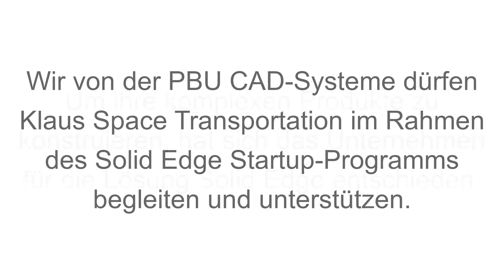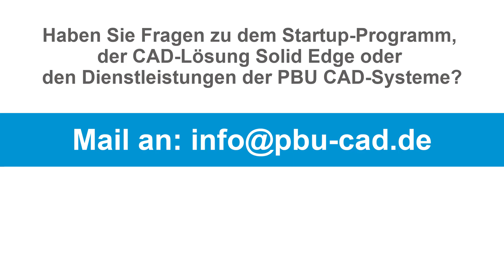Darum kommen Engineering-Startups zu uns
Klaus Space Transportation ist das einzige Unternehmen weltweit, das eine Lösung bietet, Fracht treibstofffrei aus dem Weltraum zurückzubringen.Um ihre komplexen Produkte zu konstruieren, hat sich das Unternehmen für die CAD-Lösung Solid Edge entschieden.

Wir von der PBU CAD-Systeme dürfen Klaus Space Transportation im Rahmen des Solid Edge Startup-Programms begleiten und unterstützen. Dabei erhalten Startups nicht nur eine Solid Edge Lizenz kostenfrei für ein Jahr, sondern auch technische Unterstützung und Möglichkeiten zur Weiterbildung von uns.

Sebastian Klaus, Geschäftsführer bei Klaus Space Transportation, berichtet in diesem Video über die erfolgreiche Zusammenarbeit mit uns.